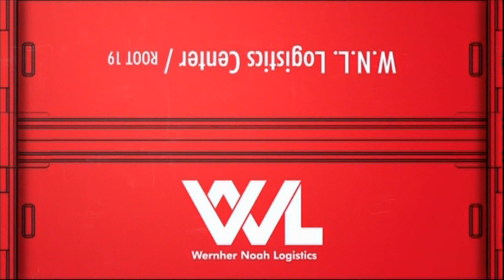Ace Combat Infinity - Special Online Mission 02: Moby Dick Pursuit II